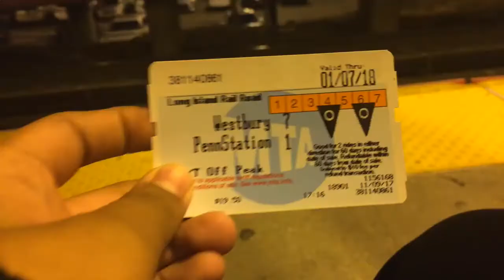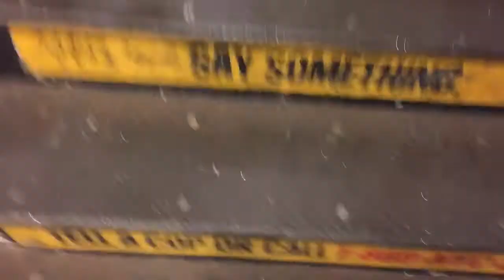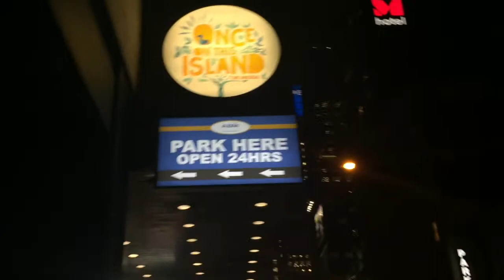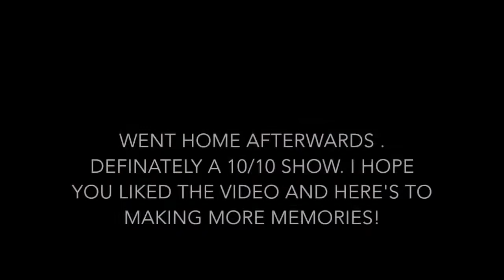Once on this Island Opening Night Vlog 11/9/2017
First of many vlogs to come!